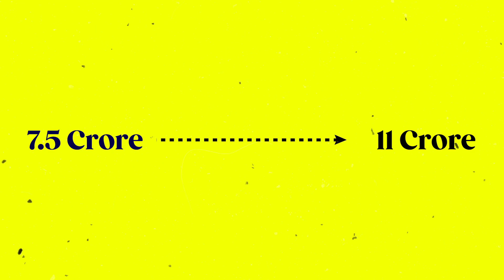unveiling convo with Sandeep Maheshwari.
Stylox had the incredible opportunity to engage with the renowned Motivational Speaker Sandeep Maheshwari, delving into insightful discussions about business. The encounter was truly remarkable.

Factory and Warehouse Address:
Stylox Fashion Pvt. Ltd.
Plot no- 373, Sector -37, Pace City - II
Gurugram - 122001 (Near New Delhi)
Near Hero Honda Chowk,
Nearest Metro Station - Huda City Center/ IFFCO Chowk

(Click on this link to track the location of Stylox Office)

**SUNDAY HOLIDAY